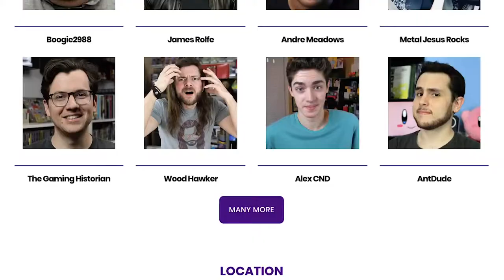The ABSOLUTE BEST Nintendo Switch Games EVER to date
The 10 ABSOLUTE, BEST Nintendo Switch games, ever to date! Looking for GOOD Nintendo Switch Games? Here are some GREAT Switch Games! Super Smash Bros. Ultimate, Super Mario Odyssey, Zelda Breath of the Wild, Xenoblade 2, Pokemon.